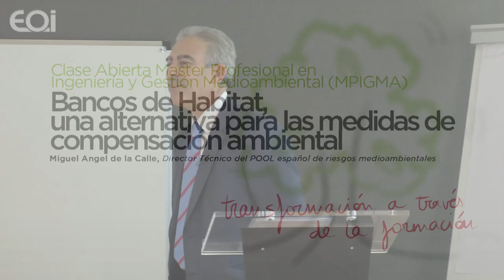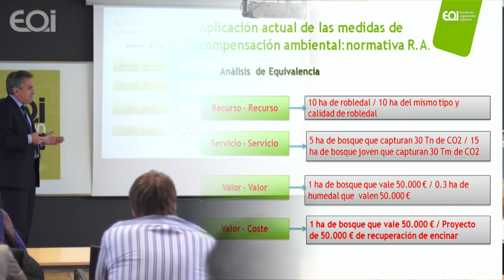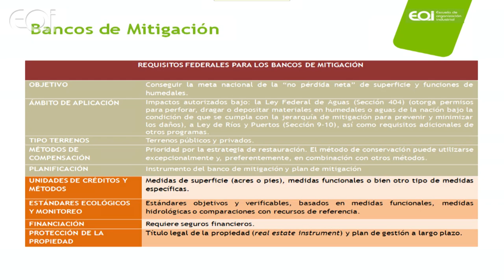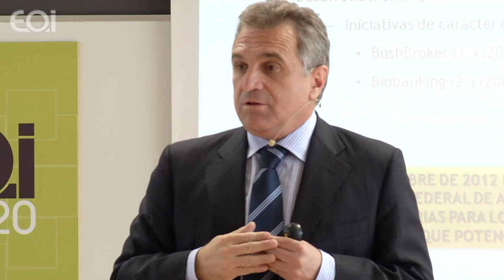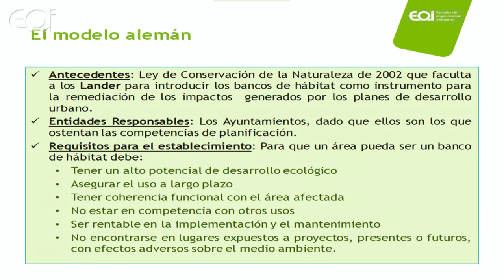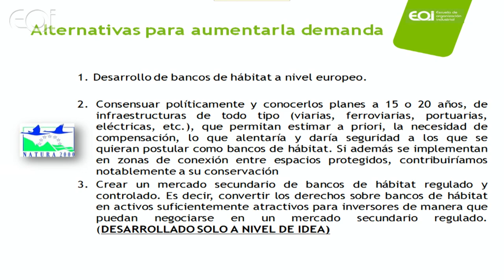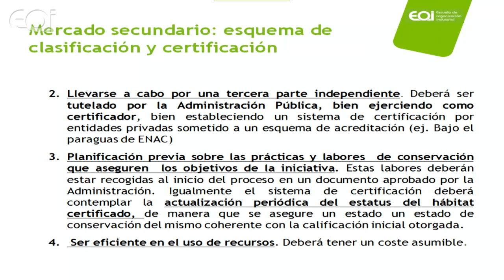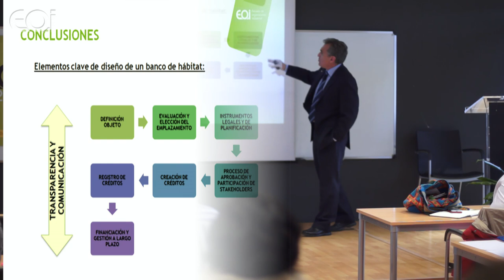Bancos de Habitat, una alternativa para las medidas de compensación ambiental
Clase Abierta Master Profesional en Ingeniería y Gestión Medioambiental (MPIGMA).

Los mecanismos de compensación ambiental permiten llevar a cabo una actividad que puede causar efectos perjudiciales sobre la biodiversidad a cambio de que sus impactos residuales queden lo suficientemente contrarrestados por medidas compensatorias adecuadas.

Con el tiempo, tanto la administración como las partes interesadas han sido conscientes de los beneficios que puede suponer adelantarse a las necesidades de compensación. En esta línea surgen los bancos de hábitats como "proyectos de preservación, mejora, creación o restauración de un ecosistema, que se emprenden para compensar pérdidas inevitables de los servicios de los ecosistemas, con el propósito de proveer medidas compensatorias antes de la ejecución de actividades con impactos ambientales importantes".